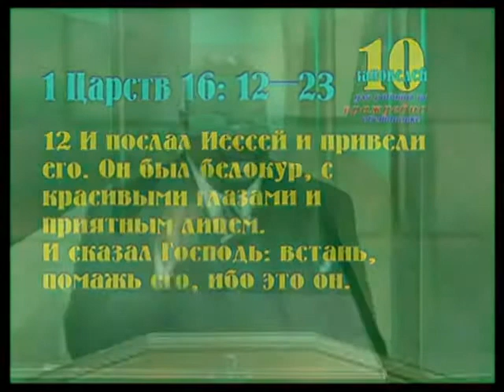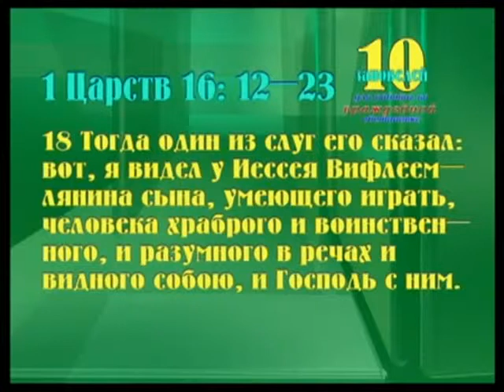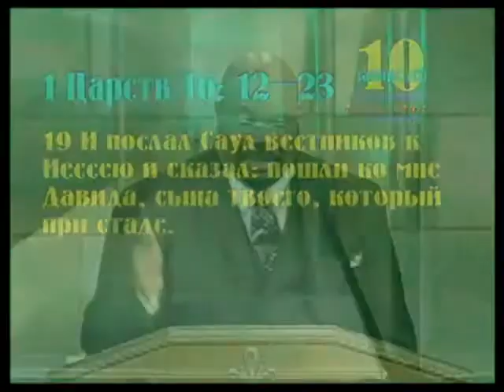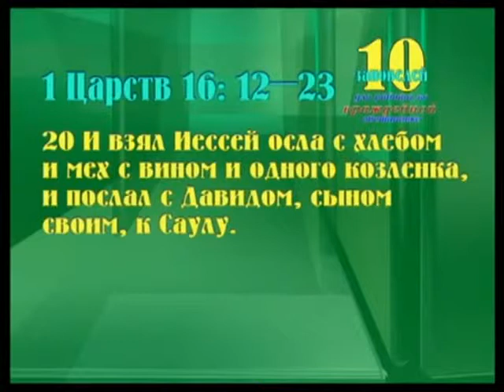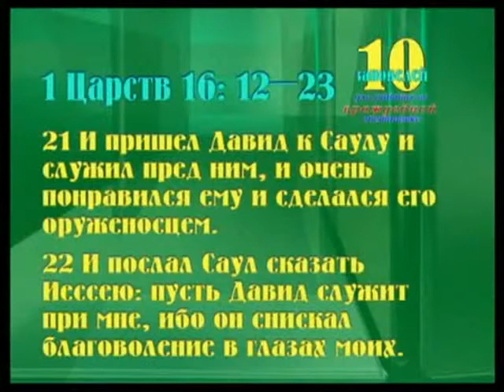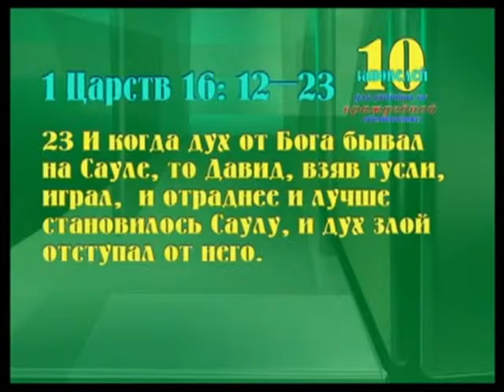10 Заповедей для работы во враждебной обстановке2 mpeg4 001